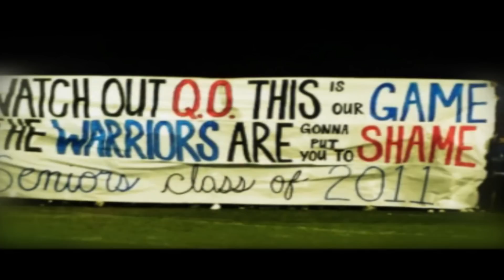TRUE BLUE 2010 SHERWOOD HIGH SCHOOL FOOTBALL DOCUMENTARY_ WEEK 10_SHERWOOD vs QO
TRUE BLUE